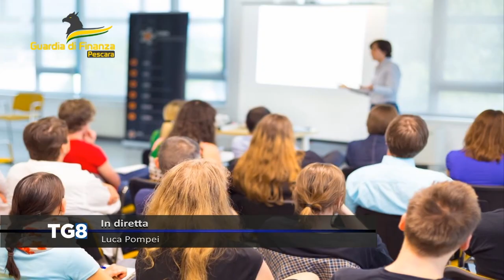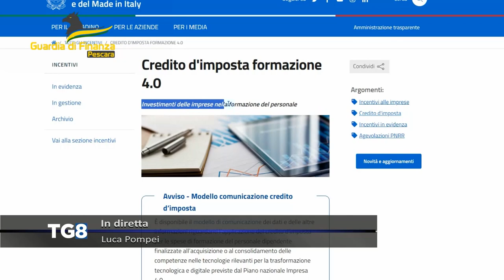Controlli Guardia di Finanza su Fondi PNRR